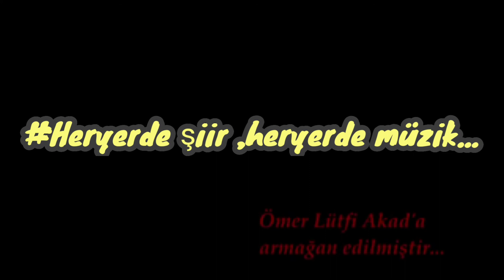Babam ve Oğlum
Özgür Çağrı, Ahmet Kaya